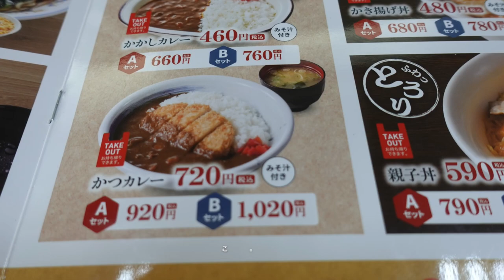【山田うどん食堂43】 リニュアルしたカツカレーを食す ＃825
1年ぶりにカツカレーをいただきました😊リニュアルをしたそうなので、確認してみます。